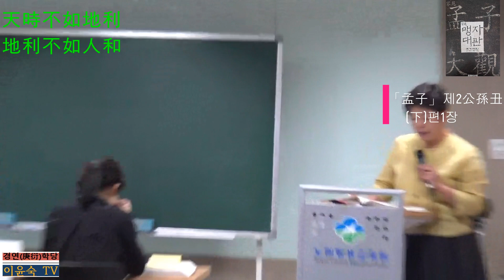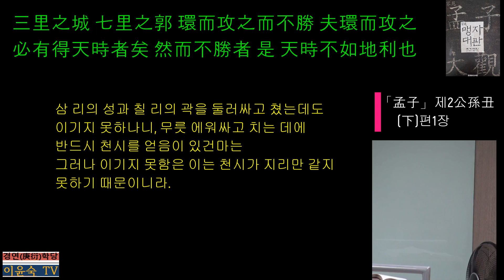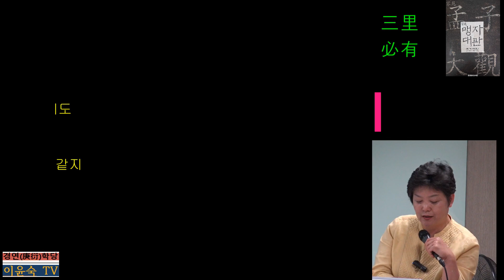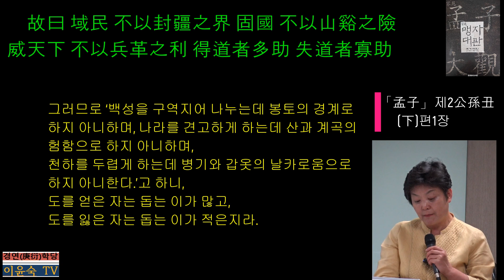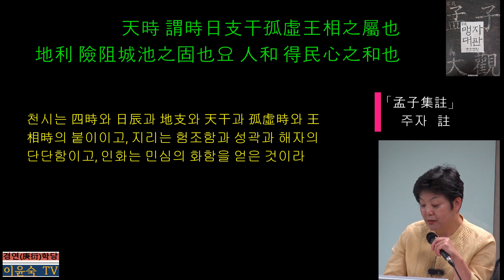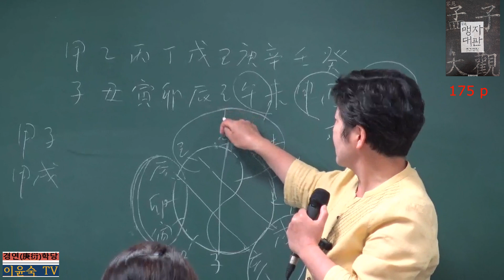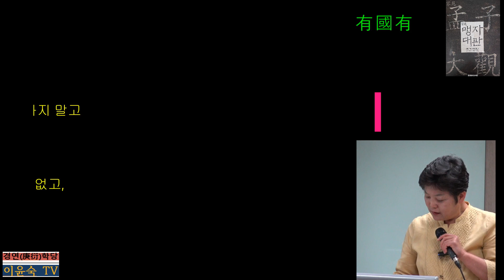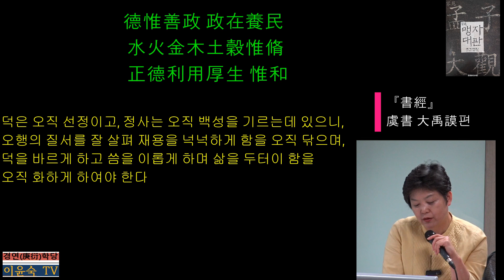(2-下-1) 「孟子(맹자)」 제2公孫丑(공손추下)편1장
孟子曰天時 不如地利오 地利 不如人和니라三里之城과 七里之郭을 環而攻之而不勝하나니 夫環而攻之에 必有得天時者矣언마는 然而不勝者는 是 天時 不如地利也니라 城非不高也며 池非不深也며 兵革이 非不堅利也며 米粟이 非不多也로되 委而去之하나니 是 地利 不如人和也니라故로 曰域民하되 不以封疆之界하며 固國하되 不以山谿之險하며 威天下하되 不以兵革之利니 得道者는 多助하고 失道者는 寡助라 寡助之至에는 親戚이 畔之하고 多助之至에는 天下 順之니라 以天下之所順으로 攻親戚之所畔이라 故로 君子 有不戰이언정 戰必勝矣니라
* 郭은 廓과 통하며 內城外郭이 되고, 池는 성곽주위를 둘러싸는 못인 垓子(해자)를 말하고, 米粟은 軍糧米(군량미)를 말한다. 疆 지경 강 谿 시내 계
* [朱子註] 天時는 謂時日支干孤虛王相之屬也요 地利는 險阻城池之固也요 人和는 得民心之和也라(천시는 四時와 日辰과 地支와 天干과 孤虛時와 王相時의 붙이이고, 지리는 험조함과 성곽과 해자의 단단함이고, 인화는 민심의 화함을 얻은 것이라.)
맹자 당시의 군주들은 천하의 패자가 되기 위해 전쟁을 일삼으면서 승세를 잡기 위해 天時를 따져 점이나 치고, 방비를 위한다며 성곽을 쌓고 해자를 파는데 몰두했다. 백성들은 전쟁과 부역에 동원되느라 생활은 날로 피폐해져 권력자들에 대한 원성이 높아만 갔다. 전쟁은 결국 백성들이 하는 것인데 민심을 얻지 못한 채 동원된 병력이 제대로 싸울 리가 없다. 그러므로 맹자는 당시의 군주들을 향해 “천시는 지리만 같지 못하고 지리는 인화만 같지 못하다(天時 不如地利, 地利 不如人和).”고 일갈했다. 아마도 이 말은 당시 전국칠웅들의 치열한 접전을 염두에 두고 한 말인 듯이다.
맹자가 제나라에 있을 때(기간과 관련해서는 공손추하편 제14장에 정리)의 전후 상황을 간략히 요약하면 다음과 같다. 齊나라는 魏나라와 잇달아 계릉(桂陵, BC353년)과 마릉(馬陵, BC341년)에서 싸워 대승을 거두고 魏나라는 徐州 땅으로 밀려난다. 그로부터 13년 뒤인 BC334년에 양나라 군주가 먼저 화해를 청하며 제나라 군주를 존왕(尊王)하자 제나라 군주도 감히 혼자 왕이라 칭할 수 없어 양나라 군주에게도 왕이란 칭호를 붙여준다. 이들이 바로 齊威王(재위 BC356년 ~ BC320년, 59세)과 梁惠王(재위 BC370 ~ BC319, 82세)이다. 역사적으로 이른바 ‘徐州會談’ 혹은 ‘徐州相王會談’이라고 부르는 것이다.
이로 인해 戰國時代를 통틀어 楚나라와 함께 참칭(僭稱) 王이 셋이 되었다. 楚나라는 춘추시대인 武王(재위 BC740년~BC690년) 이래로 제후국 유일의 王 칭호를 썼던 나라인데, 갑자기 두 나라가 王을 자처하자 楚威王은 분기탱천(憤氣撐天)하여 ‘잠자리에 누워도 잠들지 못하고 밥을 먹어도 먹는 것 같지가 않았다(寢不寐 食不飽).’ 이듬해 楚威王(7년, BC333년)은 경취(景翠)를 장수로 삼아 越나라를 섬멸하고 여세를 몰아 徐州에서 제나라와 대접전을 벌여 격파시켰는데 전국시대를 통틀어 최고의 땅을 장악한다.
맹자의 ‘天時 地利 人和’는 이러한 와중에 나온 말이다. 자공(子貢)이 공자에게 정사를 물었을 때 공자는, “足食足兵이면 民이 信之矣리라(먹을 것이 족하고 군사가 족하면 백성들이 정사를 믿으리라)”고 했다. 자공이 다시 부득이하게 하나를 버려야 한다면 셋 중에서 무엇을 먼저 할까를 물었더니 공자는 “去兵(군사를 버리라)”이라고 했다. 자공이 또다시 부득이하게 둘 중의 하나를 버려야 한다면 무엇을 먼저 할까를 물었다. 그랬더니 공자는 먹을 것을 버리라고 하면서 다음과 같이 설명했다.
“去食이니 自古皆有死어니와 民無信不立이니라(먹을 것을 버리니 예로부터 다 죽음은 있었지만 백성들이 믿어줌이 없으면 (나라가) 서지 못하느니라. - 『논어』 안연편 제7장)”
이러한 믿음을 바탕으로 이뤄가는 것이 和함이다. 춘추시대 노나라의 계씨가 전유(顓臾)의 땅을 치려고 했을 때 공자가 “有國有家者 不患寡而患不均하며 不患貧而患不安이라하니 蓋均이면 無貧이오 和면 無寡요 安이면 無傾이니라(나라를 두고 집을 둔 자, 적은 것을 근심하지 말고 고르지 못함을 근심하며, 가난을 근심치 말고 안정되지 못함을 근심한다고 했으니, 대개 고르면 가난이 없고, 화하면 적음이 없고, 안정되면 기울어짐이 없느니라. - 『논어』 계씨편 제1장)”고 했다. 이 和가 이뤄지려면 가난이 없어야 되는 것이고 그것은 곧 부의 균형을 이루는 배분 원칙인 정전법의 시행이다. 정전법이 운영되면 서로 많고 적음을 다툴 일이 없어지므로 人和를 이루게 되고, 나라가 안정되므로 기울어질 일이 없는 것이다.
공자보다 1천 5백년 앞선 순임금 시대에 우(禹)가 상소한 말 가운데 하나가 “덕은 오직 선정이고(德惟善政), 정사는 오직 백성을 기르는데 있으니(政在養民), 오행의 질서를 잘 살펴 재용을 넉넉하게 함을 오직 닦으며(水火金木土穀惟脩), 덕을 바르게 하고 씀을 이롭게 하며 삶을 두터이 함을 오직 화하게 하여야 한다(正德利用厚生 惟和)”이다(『書經』 虞書 大禹謨). 덕으로 천하를 다스림에 크게 中道로 하여(大中) 상하가 모두 응할 때(上下 應之), 『주역』에서는 이를 ‘大有( )’라고 한다. 대유의 정치를 실천한다는 것은 “악을 억누르고 선을 드높여 하늘에 순하고 명을 아름답게 하는 것(遏惡揚善 順天休命)”이므로 “하늘로부터 도움이 있어 길하여 이롭지 않음이 없다(自天祐之라 吉无不利로다)”고 했다.
위에서 맹자가 말한 得道란 곧 順天休命하고 正德과 利用厚生하는 善政이며, 人和를 이루는 仁政이다. 그러므로 仁者無敵이라고 했다.
[참고] 天時인 日辰과 地支와 天干과 孤虛時와 王相時
육갑을 보면 甲子가 열흘(旬), 甲戌이 열흘, 甲申이 열흘, 甲午가 열흘, 甲辰이 열흘, 甲寅이 열흘 간격으로 배당된다. 日辰상 六十甲子라 함은 十天干(甲乙丙丁戊己庚辛壬癸)과 十二地支(子丑寅卯辰巳午未申酉戌亥)가 각 한 번씩 음양교합을 하여 甲子가 다시 甲子로 돌아오는데 60일이라는 뜻이다. 달리 표현하면, 甲子 旬中(순중), 甲戌 旬中, 甲申 旬中의 순으로 하여 육십갑자를 이룬다고 한다.
甲子 旬中(갑자부터 갑술이 오기까지에는 간지의 순서로 세어나갈 때)에는 甲子, 乙丑, 丙寅, 丁卯, 戊辰, 己巳, 庚午, 辛未, 壬申, 癸酉로 끝나는데 이때 地支로는 戌과 亥가 남는데, 이 남는 것을 孤라 한다. ‘갑자 순중에는 술해가 空을 먹고’라는 표현이 있는데 이것이 孤이며, 공망(空亡)이라고도 한다. 곧 甲子 旬中에는 戌亥가 空하고, 甲戌 旬中(갑술 을해 병자 정축 무인 기묘 경진 신사 임오 계미)에는 申酉가 空을 먹고, 甲申 旬中(갑신 을유 병술 정해 무자 기축 경인 신묘 임진 계사)에는 午未가 空을 먹고, 甲午 旬中(갑오 을미 병신 정유 무술 기해 경자 신축 임인 계묘)에는 辰巳가 空을 먹고, 甲辰 旬中(갑진 을사 병오 정미 무신 기유 경술 신해 임자 계축)에는 寅卯가 空을 먹고, 甲寅 旬中(갑인 을묘 병진 정사 무오 기미 경신 신유 임술 계해)에는 子丑이 空을 먹는다.
虛는 孤와 정반대되는 개념이다. 중간에 비어있다는 뜻이다. 곧 甲子 旬中에는 戌亥가 空인데 이와 맞서는(12때를 시계바퀴로 돌리면 상대되는 쪽) 辰-戌이 相沖, 巳-亥가 相沖이므로 辰巳가 虛, 甲戌 旬中에는 辛酉가 空이고 寅-申이 相沖, 卯-酉가 相沖이므로 寅卯가 虛, 甲申 旬中에는 午未가 空이고 子-午가 相沖, 丑-未가 相沖이므로 子丑이 虛, 甲午 旬中에는 辰巳가 空이고 辰-戌이 相沖, 巳-亥가 相沖이므로 戌亥가 虛, 甲辰 旬中에는 寅卯가 空이고 寅-申이 相沖, 卯-酉가 相沖이므로 申酉가 虛, 甲寅 旬中에는 子丑이 空이고 子-午가 相沖, 丑-未가 相沖이므로 午未가 虛가 된다.
王相, 혹 王相時이라 함은 봄의 경우 東方 木으로 木旺之節이라 부르는데 火旺之節인 여름은 木生火의 이치에 따라 나온다. 즉 木이 王이면 火는 木이라는 王의 도움으로 生하므로 곧 도움을 받는 신하인 相이 된다. 이런 이치로 火가 王이면 土는 相이 되고, 土가 王이면 金이 相이 되고, 金이 王이면 水가 相이 되고, 水가 王이면 木이 相이 된다. ‘날 일(日)’에 ‘임금 왕(王)’을 더한 旺은 곧 날씨 기운의 왕함을 말한다.
옛날에 兵家에서는 전쟁에 임해 주로 天時의 孤虛와 王相의 때를 따지고 지리적 利點을 따져 승패를 가늠했기에 術이 발달되었다. 하지만 아무리 戰略戰術을 잘 쓰더라도 心服하고 悅服할 백성만한 것은 없다. 그러므로 맹자는 以羊易牛한 제선왕에게, 그것은 仁術이기에 仁術을 넓혀서 發政施仁하여 백성들이 恒産恒心할 수 있도록 해야 한다고 강조했다. 恒産恒心이야말로 人和의 토대이기 때문이다.